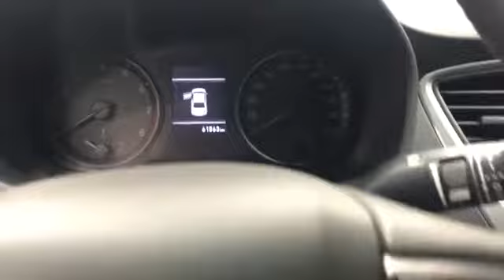Hyundai Solaris '2017